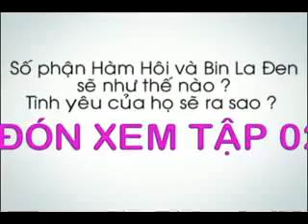[thevietkings.com] Quàng Trâu Công Chúa 1.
Nguồn: Duy Khiêm